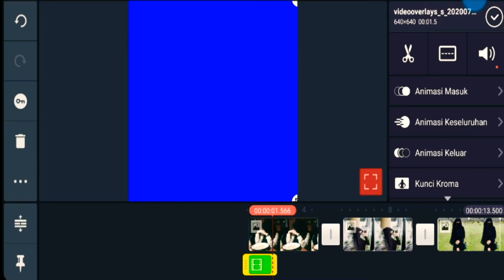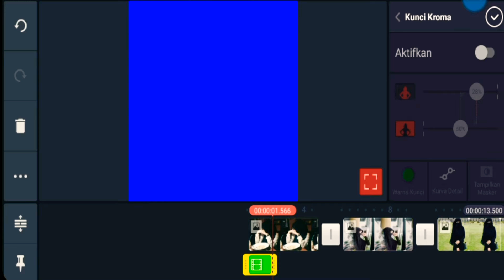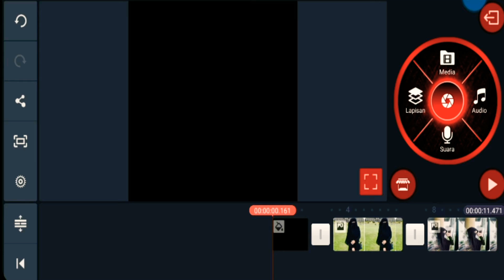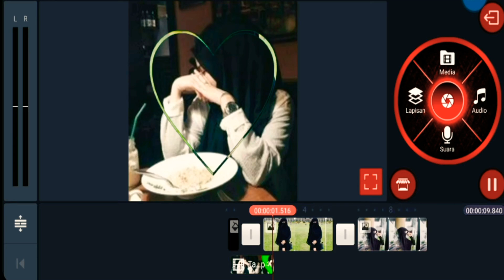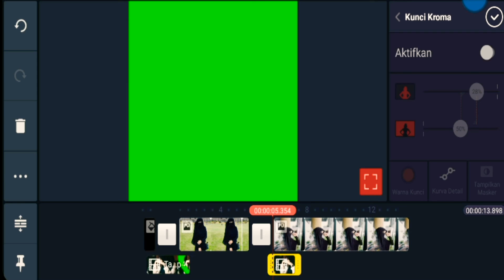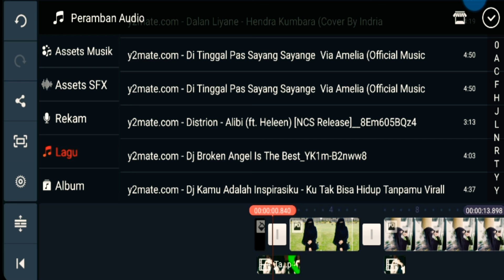edits love in kinemaster | tutorial story wa 30 detik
Hai semuanya, video kali ini ak buat tutorial edit video kinemaster di smartphon.

jadi pastiin tonton tutorial edit video menggunakan apk kinemaster untuk kalian yang belajar editing.

Selamat menonton.